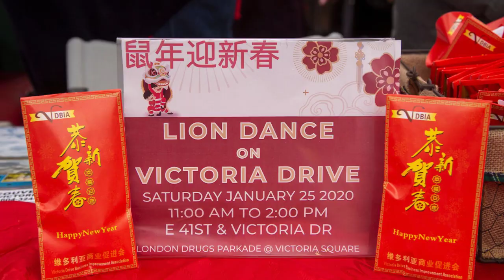Lunar New Year 2020 Lion Dance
Lion Dance performed by as part of the Lunar New Year Celebrations 2020 on Victoria Drive, Vancouver, Canada.